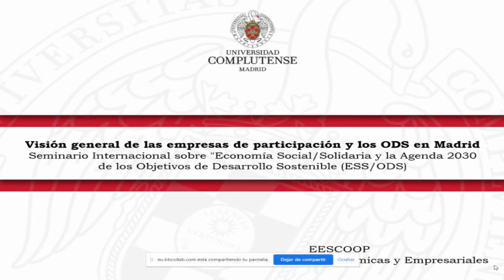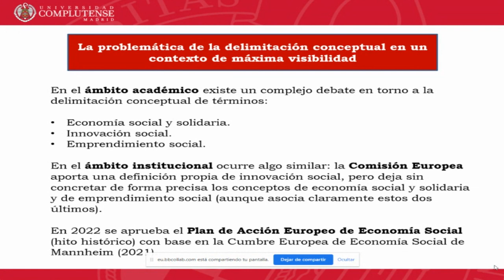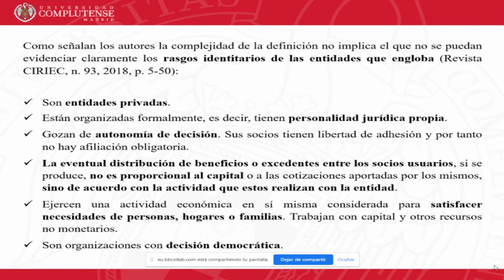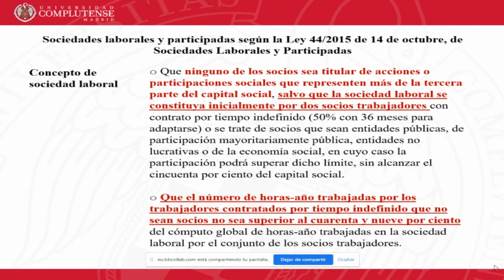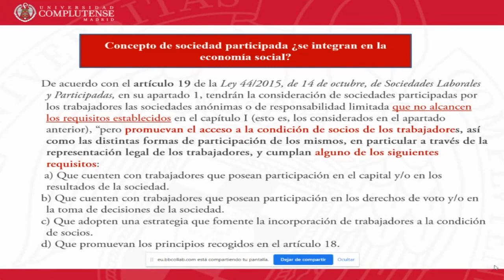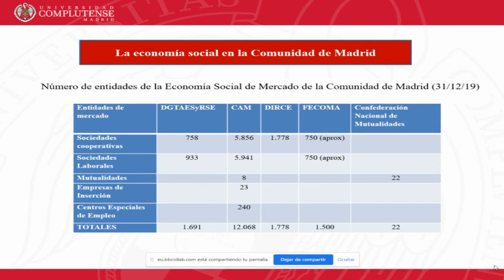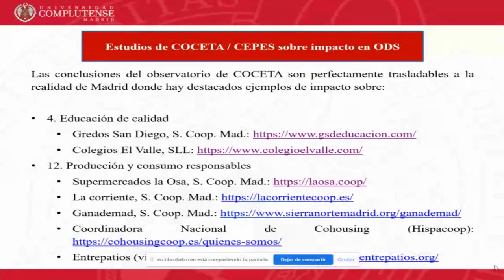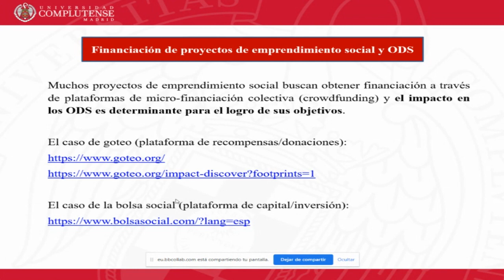Visión General de las Empresas de Participación y los ODS en Madrid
Charla "Visión general de las empresas de participación y los ODS en Madrid"
Dr. Gustavo Lejarriaga Pérez de las Vacas. Universidad Complutense Madrid.

Esta conferencia se engloba dentro del SEMINARIO INTERNACIONAL "La Economía Social/Solidaria y la Agenda 2030 de los Objetivos de Desarrollo Sostenible (ESS/ODS)"

Celebrado del 13 de septiembre al 13 de diciembre de 2022 en la Universidad Católica de Ávila.

Organiza:
- Facultad de Ciencias Sociales y Jurídicas de la Universidad Católica de Ávila
- Grupo de Investigación “Economía Social y Objetivos de Desarrollo Sostenible”. ESODS
 - Máster Universitario en Dirección y Administración en Economía Social y Cooperativismo de la UCAV.